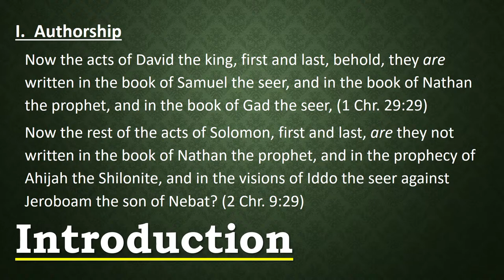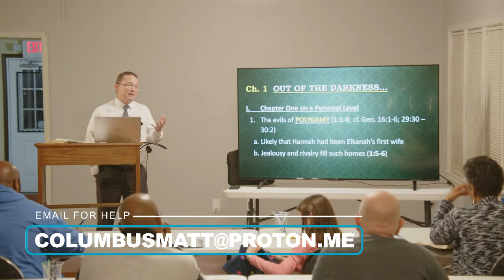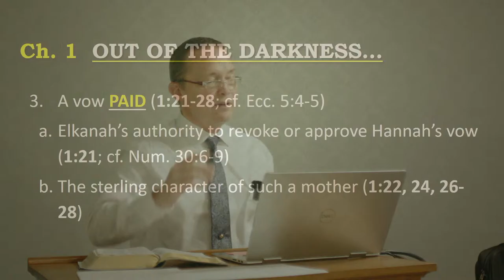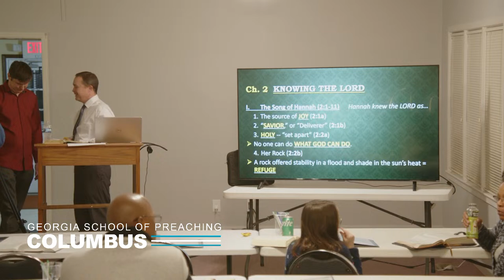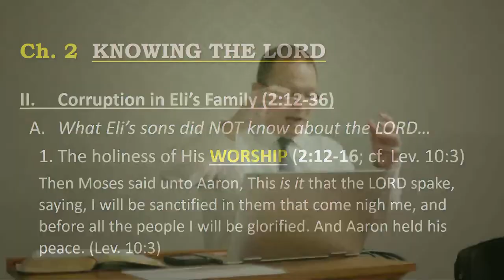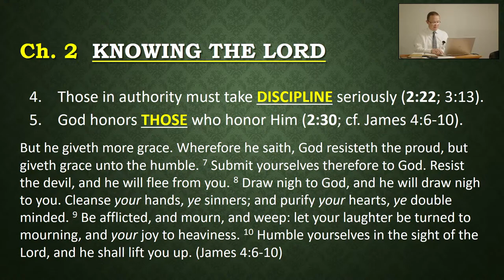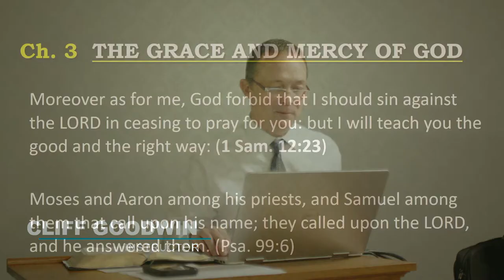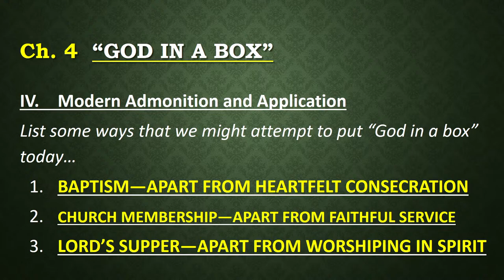1st and 2nd Samuel - Introduction - The Making of a Monarchy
This study will concern Israel’s history during the latter period of the judges and the reigns of Saul and David. By delving into the books of 1-2 Samuel, the student will be exposed to historical information found nowhere else in Sacred Literature, including that concerning the Elide priesthood and David’s life before enthronement. An emphasis on the kingship of Jesus Christ as Messiah will also be discerned.